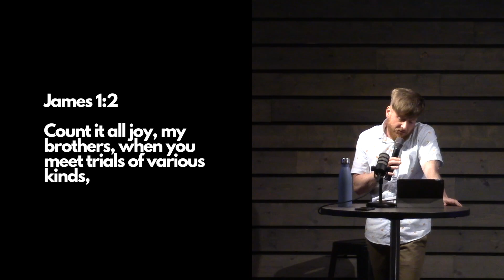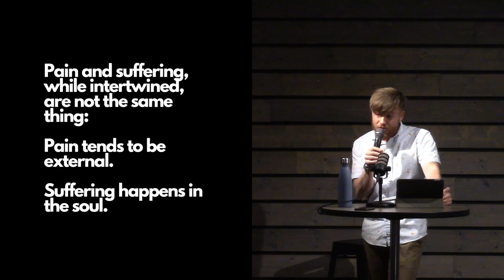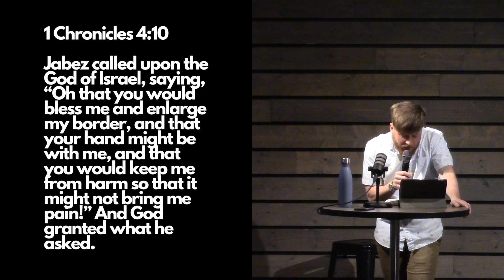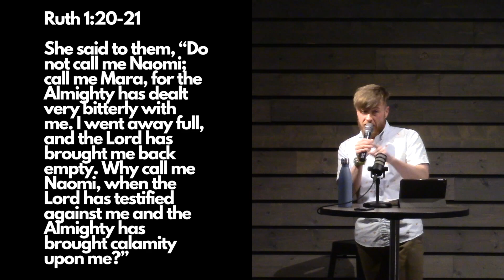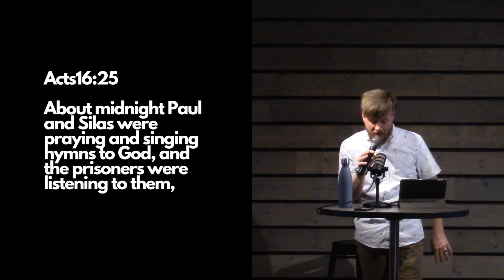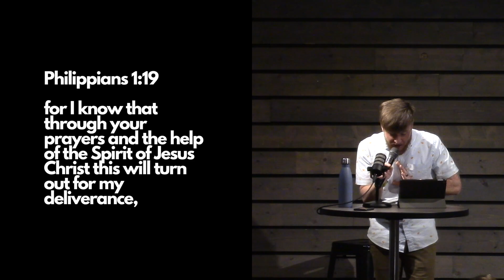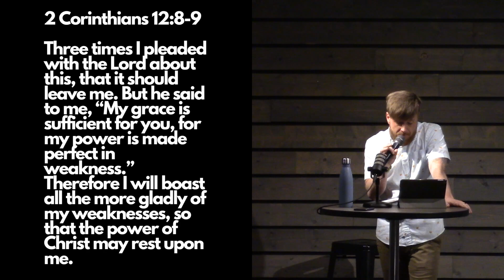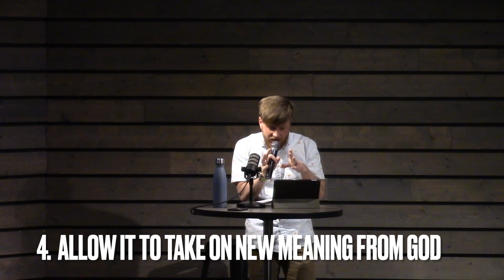Week 9 - Formed through Suffering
This week, Pastor Jon Mroos, speaks about the role of suffering in the lives of Christians and their Spiritual Formation